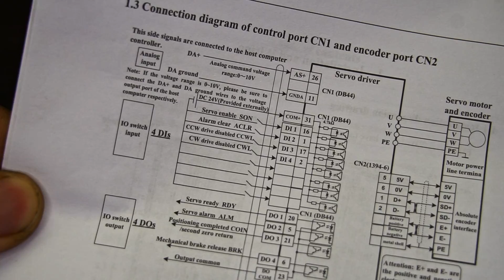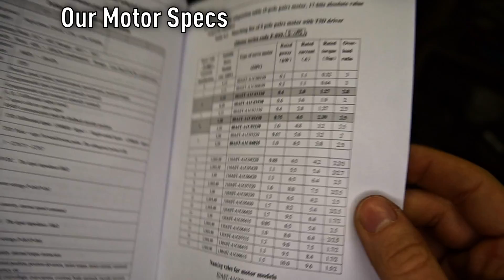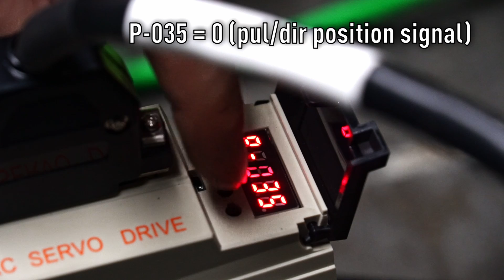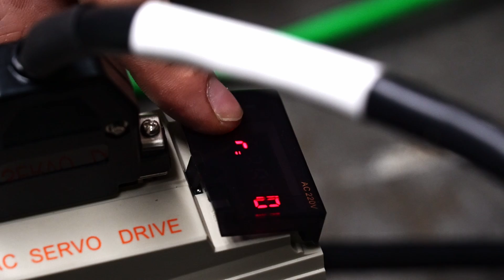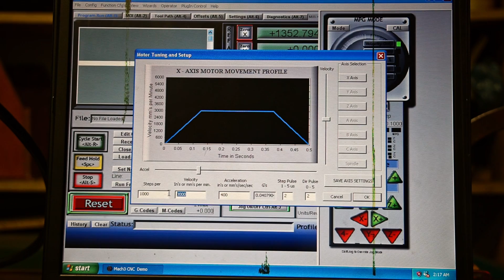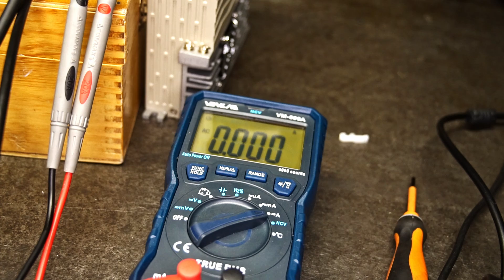How To Setup AC Servos with Mach3 USB RNR Board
How to setup a Chinese AC Servo Set with the popular Mach3 USB RnR Board. Step by step how to make it work.
Btw those AC servo kits are getting really cheap! I've got it for around $150 some time ago. That's the price of closed loop stepper motors or even more pricey no-loop stepper motors and you don't even need a DC power supply! Those seem to be really good for that price.